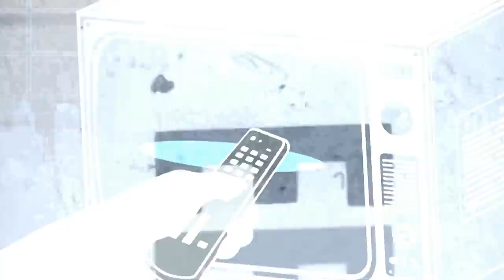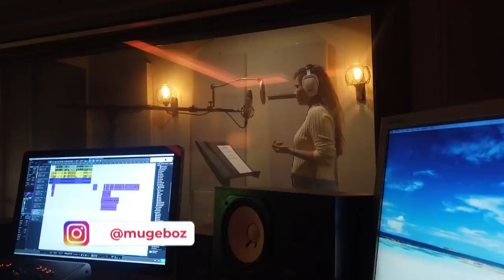MASKE KİMSİN SEN? | Acaba Dinozor kimdi?😂 dans ve şarkılara nasıl hazırlandım? | Backstage VLOG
Eğer videomuzu beğendiyseniz beğeni ve yorumlarınızı bekliyoruz 🙏🏻

Kanalımıza "ABONE" olmayı ve bildirimlerin gelmesi için "BİLDİRİMLERİ" (🔔) açmayı unutmayın...